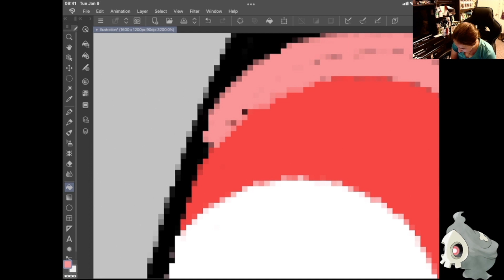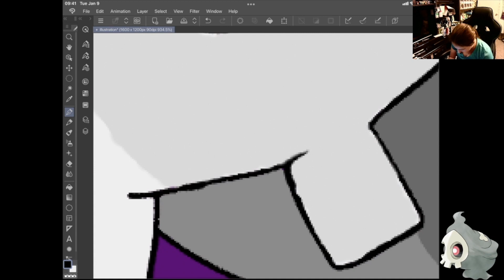Duskull Timelapse Day 278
Timelapse drawing of Duskull!